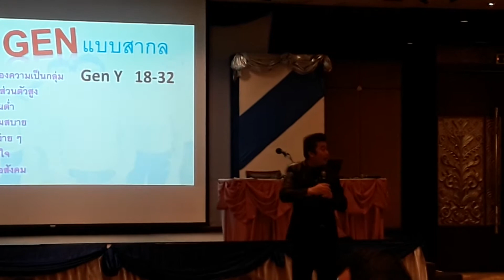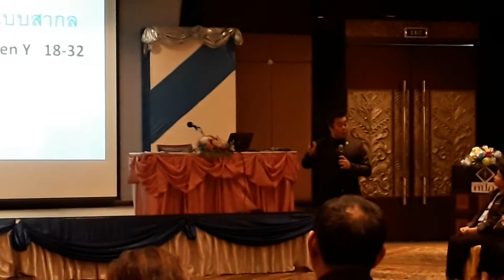สื่อสารกับเด็ก Gen Y ได้ไม่ยากอย่างที่คิด I ดร.จอมพล สุภาพ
การสื่อสาร การสั่่งงาน การติดต่อ กับบุตลากรที่อยู่ในช่วง Gen Y จะทำอย่างไรให้เกิดการยอมรับและยินดีที่จะให้ความร่วมมือด้วยความเต็มใจ และเกิดพลังแห่งการทำงานอย่างสร้างสรรค์ เพื่อให้เกิดผลงานที่มีประสิทธิภาพสูงขึ้น  The best lecturer โดย ดร.จอมพล สุภาพ